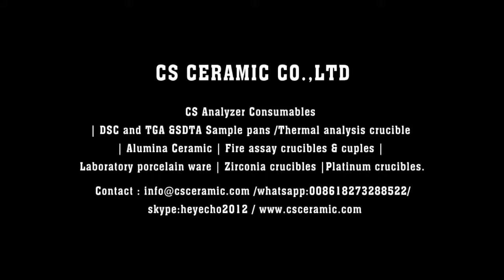Ceramic Ash Rotary Tray And Shaft For CKIC automatic 5E-MAG6700 Proximate Analyzer - TGA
CKIC Ceramic Ash rotary tray and Shaft for 5E-MAG6700 Proximate Analyzer - TGA ,Manufacturer of Ceramic Ash rotary tray and Shaft /Turntable for CKICCS Ceramics is the manufacturer that researches carbon and sulfur analyzer Consumables ONH Elemental Analyzer Consumables with 40 years of production history, products quality has been affirmed by many universities and research institution .
 CKIC Ash rotary tray|CKIC Spare Parts|CKIC Consumables|tga analysis|tga test|tga lab test
cs ceramic co.,ltd supply C/S Analyzer Consumables for following company's instrument:

LECO/ELTRA/HORIBA/BRUKER/ELEMENTAR/CKIC
OME is acceptable